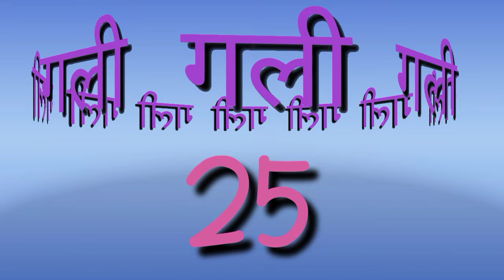Disawar live result || 13/11/2021 || satta king || single Jodi || satta trick || satta owner